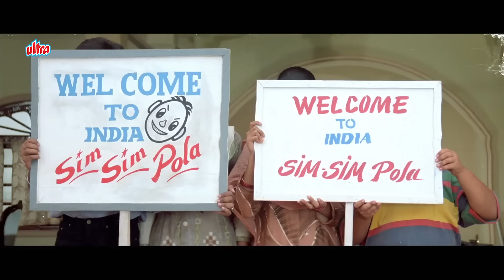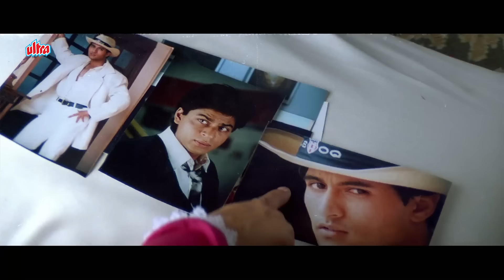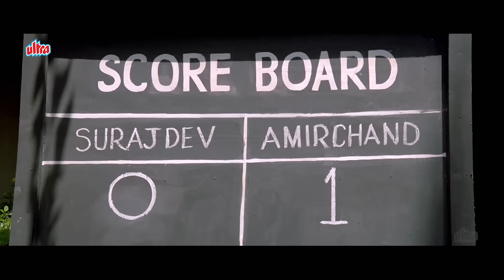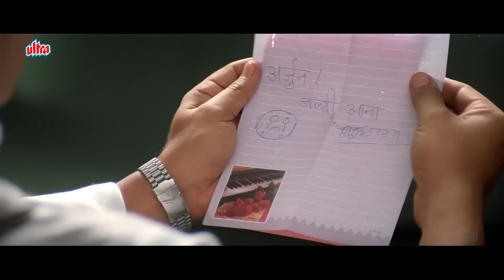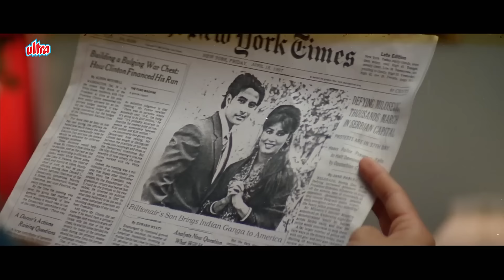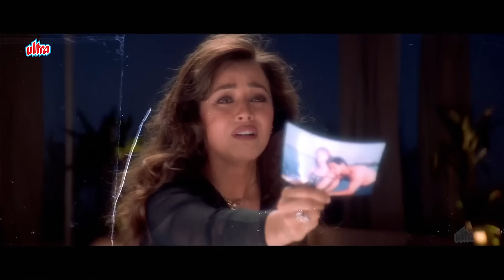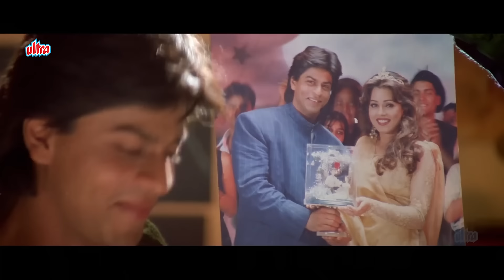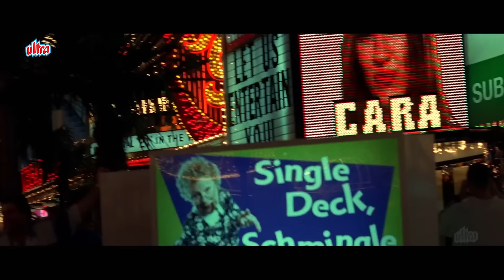Pardes Full Movie 4K | परदेस 1997 | Shah Rukh Khan | Mahima Chaudhry | Amrish Puri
Watch Hindi Romantic Movie Pardes (1997).

Starring : Shah Rukh Khan, Amrish Puri, Mahima Chaudhry,  Apurva Agnihotri, Alok Nath, Padmavati Rao, Dina Pathak, Himani Shivpuri, Madhuri Bhatia, Smita Jaykar, Aditya Narayan,  Remo D'Souza as Dancer.
Producer / Director : Subhash Ghai